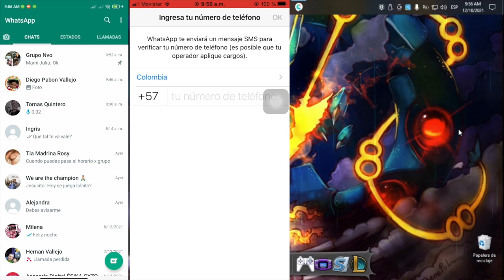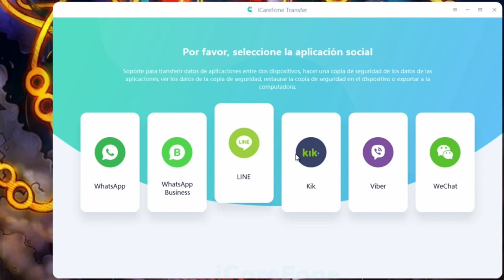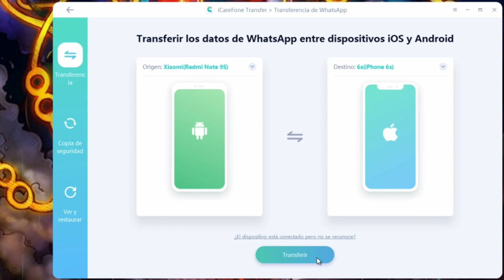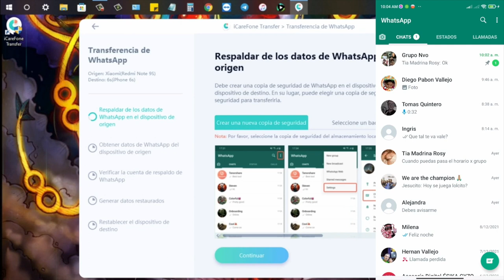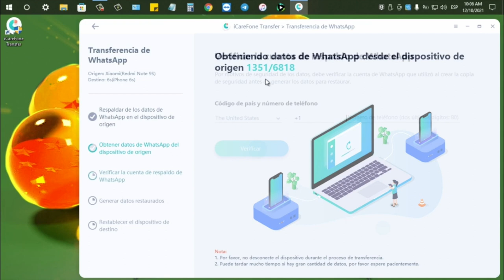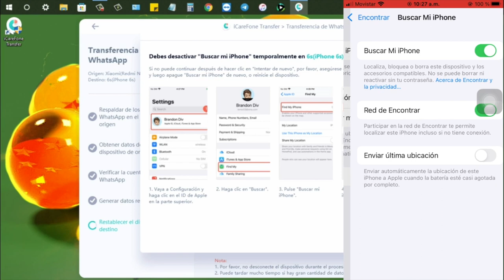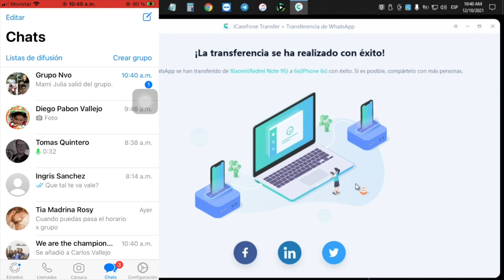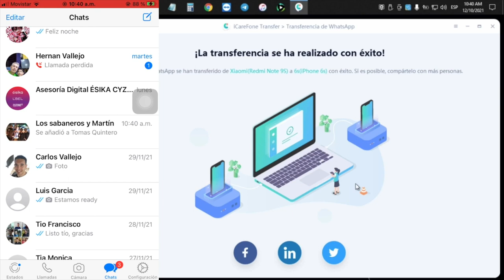[Clave] Cómo pasar WhatsApp de Android a iPhone sin perder datos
Hola a todos, buenas tardes, este vídeo te mostramos cómo transferir WhatsApp de Android a iPhone sin perder datos con iCareFone Transferencia

iCareFone Transferencia te permite transferir mensajes y archivos adjuntos de WhatsApp y WhatsApp Business, incluidos videos, imágenes y archivos entre Android & iOS, Android & Android, iOS & iOS sin ninguna limitación. (La última versión de iOS 15 incluida).

0:00 Introducción
1:28 Paso 1: Conectar 2 celulares a la computadora via USB
2:56 Paso 2: Respaldar los datos de Android
5:58 Paso 3: Restaurar datos en el iPhone